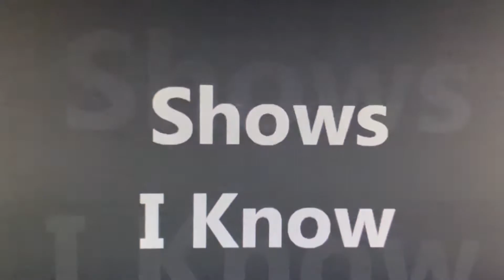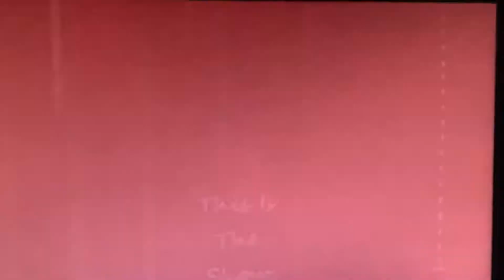Shows I Know